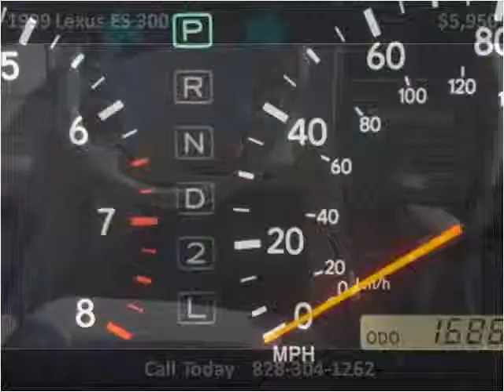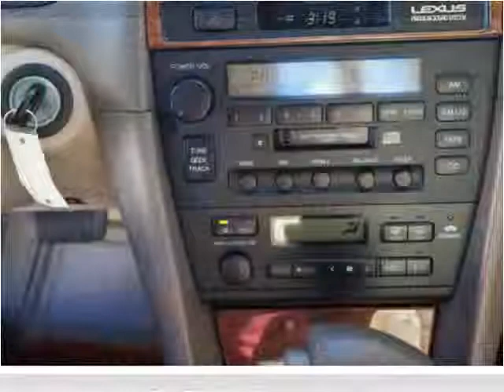1999 Lexus ES 300 Used Cars Hickory NC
This 1999 Lexus ES 300 is available from Colberts Auto Outlet.